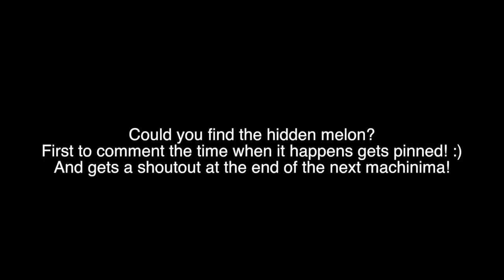6 ways to lose your diamonds| Minecraft Machinima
Miner just wants to get his diamonds. Nothing seems to be going his way when he mines them.

Actors: StunMan65
That's it

Also if you find the hidden melon first you get pinned yey